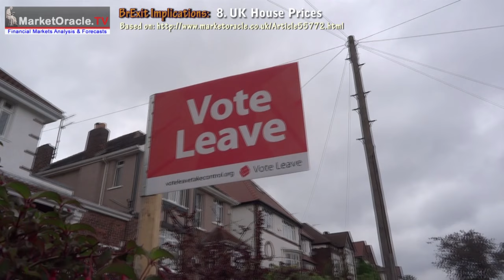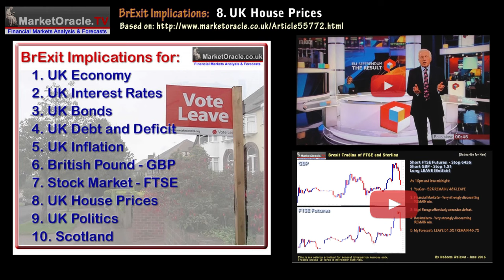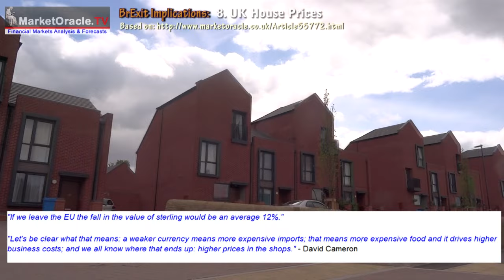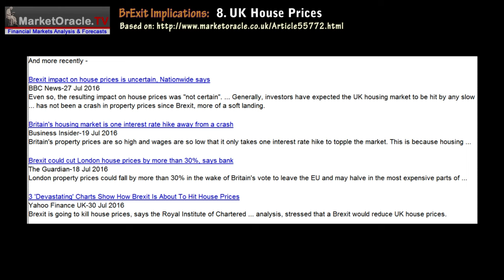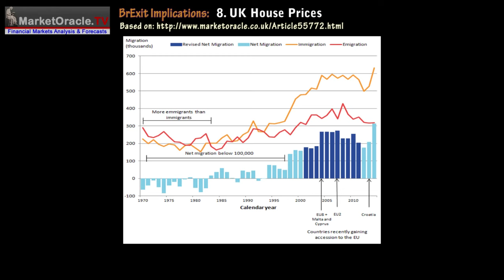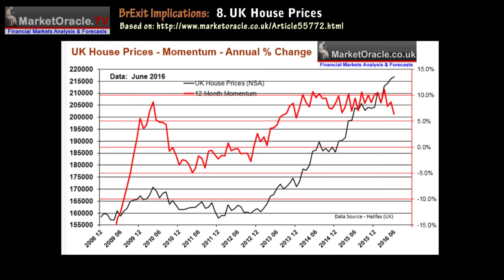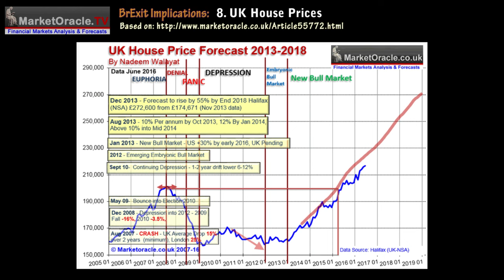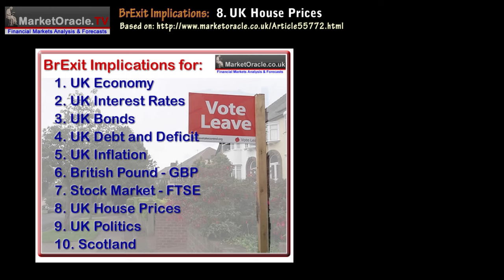BrExit House Prices Crash, Flat or Rally? UK Housing Market Affordability Crisis (8)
In the run up to the EU referendum the establishment REMAIN camp had peddled a perpetual year long story that UK house prices would collapse or crash if BrExit happened, as operation fear each month ramped up the threats of that which awaited a post Brexit Britain.

For instance George Osborne repeatedly issued doom warnings that likely contributed to his swift sacking by Theresa May

“If we leave the European Union there will be an immediate economic shock that will hit financial markets... That affects the value of people’s homes and the Treasury analysis shows that there would be a hit to the value of people’s homes by at least 10 per cent and up to 18 per cent." - George Osborne

And at the same time time buyers are hit because mortgage rates go up, and mortgages become more difficult to get.” - George Osborne

David Cameron and George Osborne then continued with their contradictory statements of a plunging sterling and rising inflation but falling house prices inflation.

"If we leave the EU the fall in the value of sterling would be an average 12%."

"Let's be clear what that means: a weaker currency means more expensive imports; that means more expensive food and it drives higher business costs; and we all know where that ends up: higher prices in the shops." - David Cameron

Firstly, as I have repeatedly pointed out that a fall in exchange rate is what virtually every central bank is trying to engineer by means of zero and negative interest rates! It's called the CURRENCY WARS ... continues in in the video analysis -